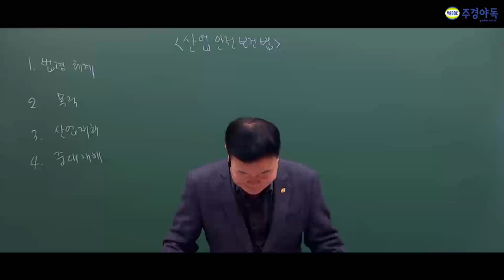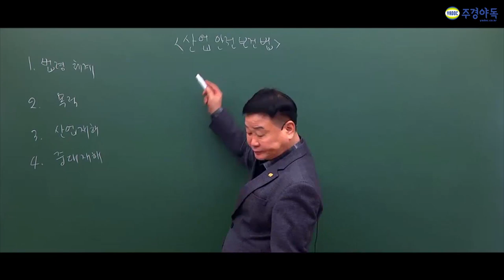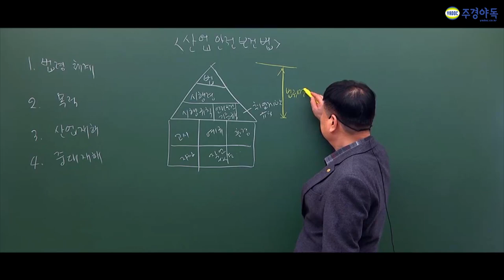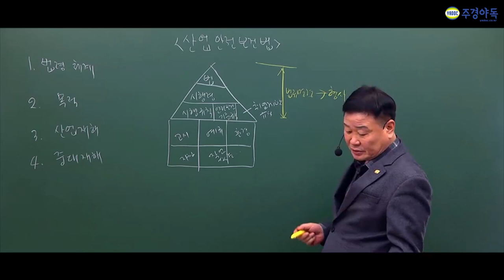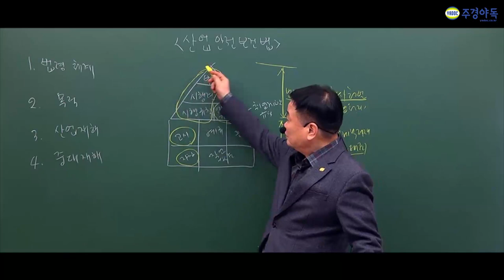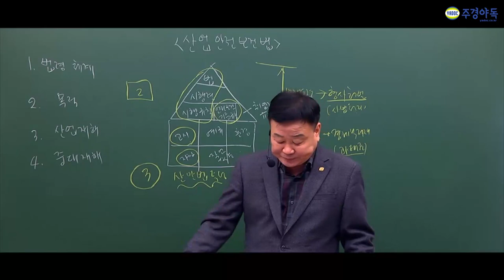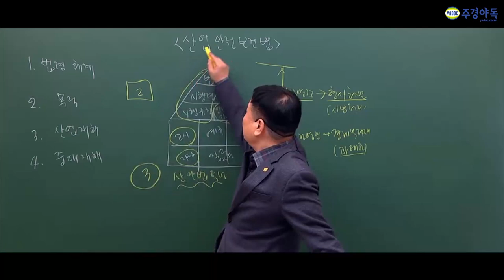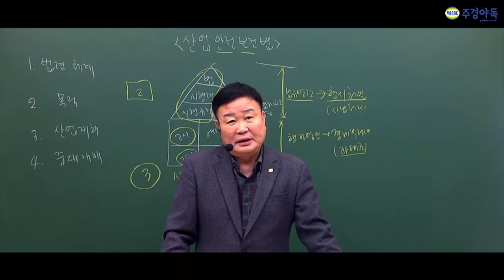건설안전기술사 산업법특성4가지 암기하셔야합니다!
주경야독의 김세영 교수님과 건설안전기술법 필기를 준비해보세요!

특성 4가지가 중요하다는데 그게 뭔지 아시나요? 판서에서 필기해주시는

그림도 알아두면 좋다고 하시니 영상을 통해 확인해주세요 !

1부~3부중 1부입니다

더 궁금한 사항이나 궁금한건 이 밑 링크를 통해 확인해주세요